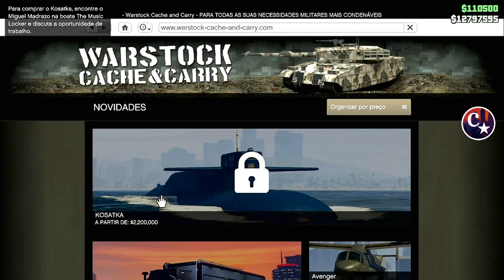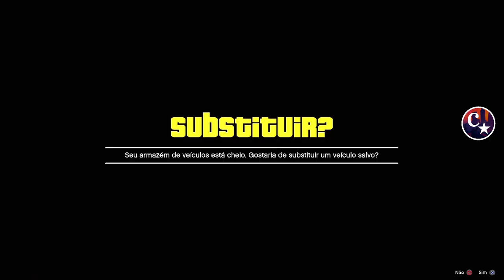💥BRAND NEW💥TROCAR RODAS MODDED😱SOLO SUPER FÁCIL e RÁPIDO💡(Slot Mágico) PS4/XBOX1 GTA5 ONLINE🔞